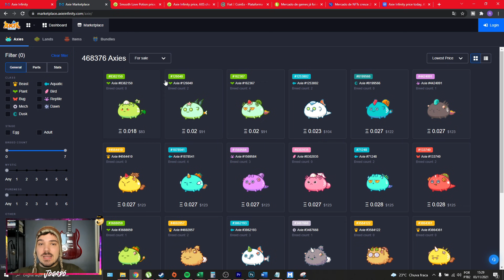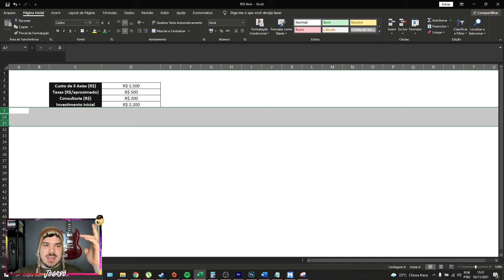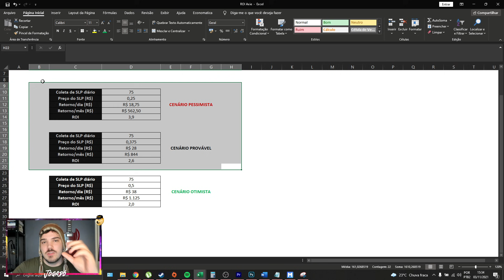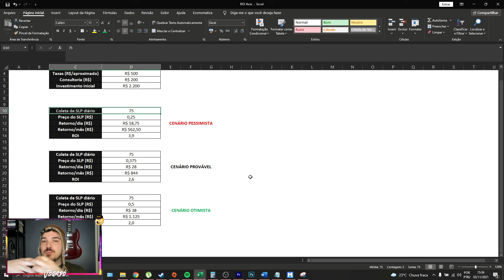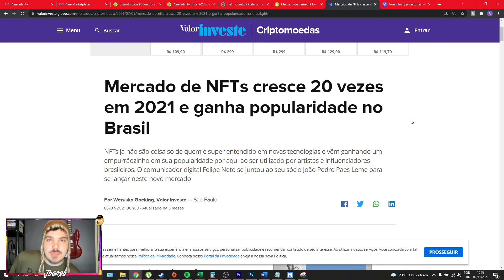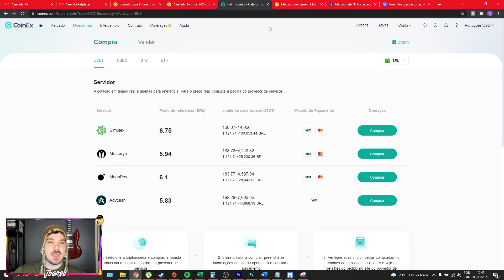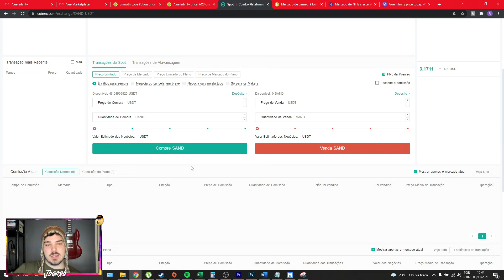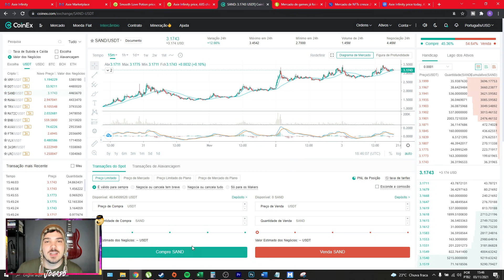AXIE INFINITY - VALE A PENA EM NOVEMBRO DE 2021? QUAL É O INVESTIMENTO MÍNIMO E O ROI? EU INVESTI!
Entre no grupo do Whatsapp para o evento "A Última Onda Cripto" - ao vivo 👉🏻

Fala, jogadô!

Será que Axie Infinity é o melhor jogo NFT para ganhar dinheiro online? Deixem as suas opiniões e sugestões aqui nos comentários, vou estar respondendo todo mundo. Não esquece de acompanhar o canal para ficar sempre antenado das notícias sobre Axie Infinity e tudo que está rolando no jogo Axie Infinity hoje. Te ajudei?

Lembrando que esse vídeo NÃO É recomendação de investimento!

Abraços!